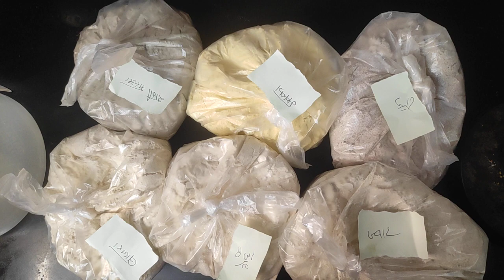जिन्हें डायबिटीज है वह वीडियो जरूर देखें कम लाइक है